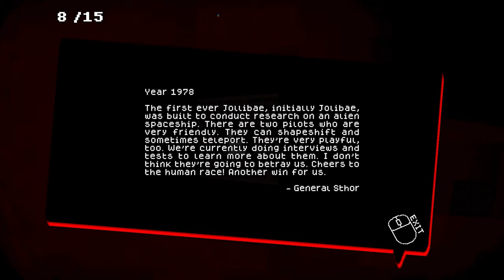Eating Challenge GONE TERRIBLY WRONG 💀 | Jollibae (2024) ▸ Full Game | Indie Horror Game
Jollibae (2024) ▸ Full Game Walkthrough Playthrough | Indie Horror Game | No Commentary | No Copyright Gameplay

▰ About this game :
- A well-known professional eater signed up to participate in an annual eating competition sponsored by the well-known fast-food chain Jollibae with the promise of an incredible prize, but after learning about the branch's history, things are not what they seem.
- Jollibae is a horror parody game of a popular fast food restaurant Jollibee. In this game, the player assumes control of a professional eater taking part in a challenge that Jollibae has set up. In addition to learning about the history of the locations, the player must eat and work through easy puzzles to win a mystery prize.